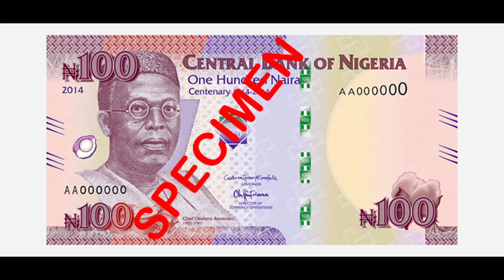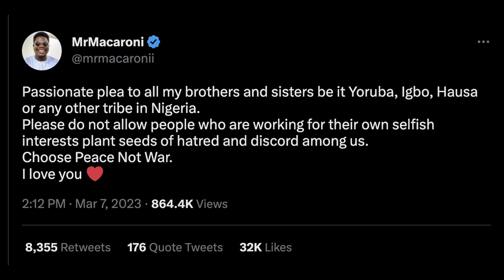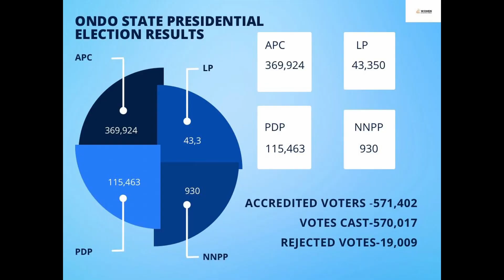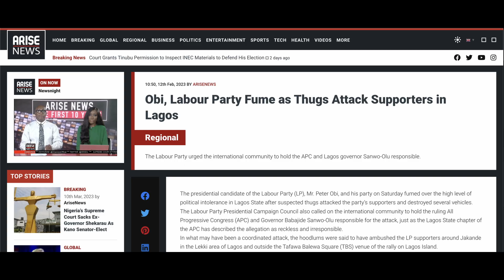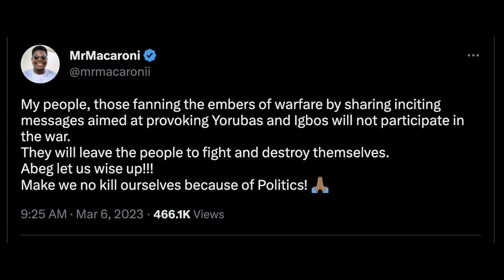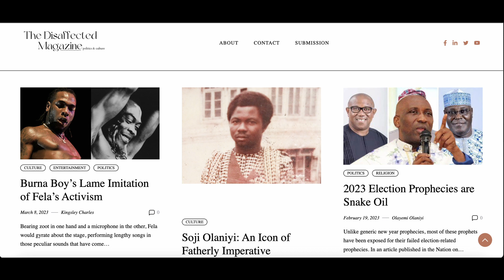Gbadebo Rhodes-Vivour: Understanding the Yoruba-Igbo Cold War in Lagos